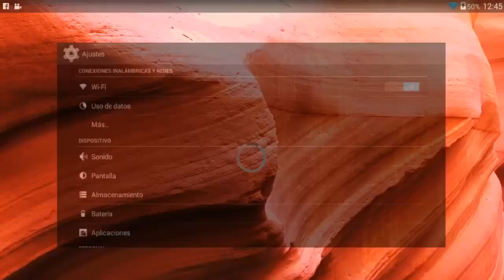Respondiendo vuestras preguntas!! 1# [CLASH OF LORDS 2 ESPAÑOL] [PEDRULER]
Quieres saber mas sobre mi y sobre CoL2? Mira el video!